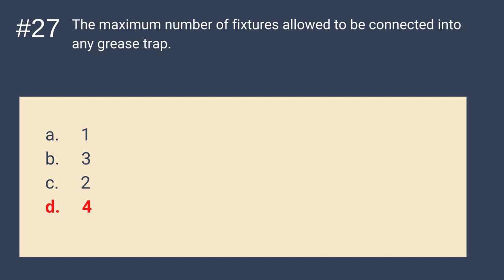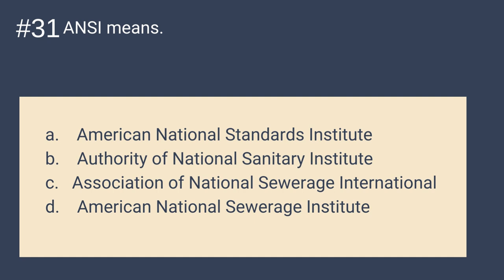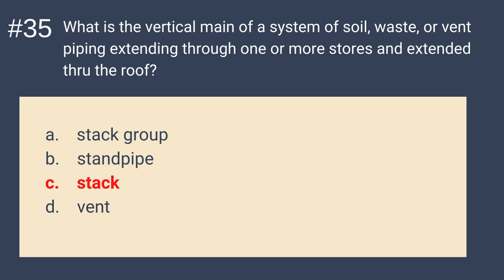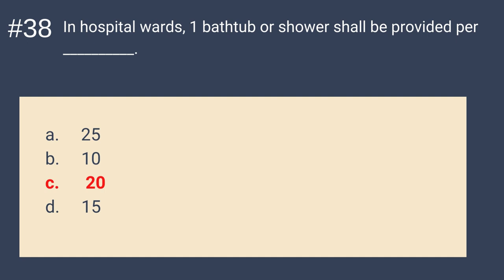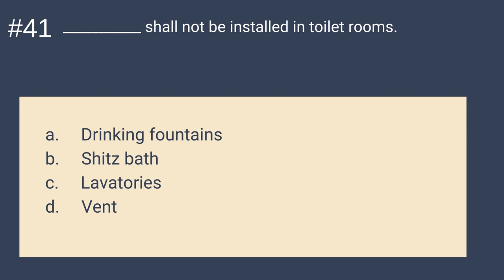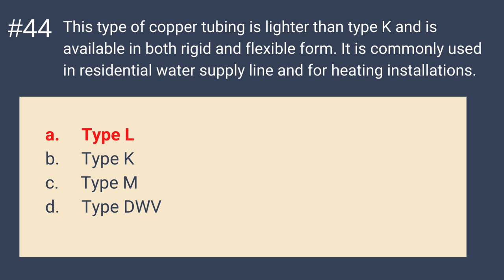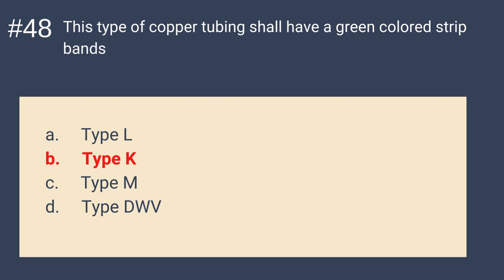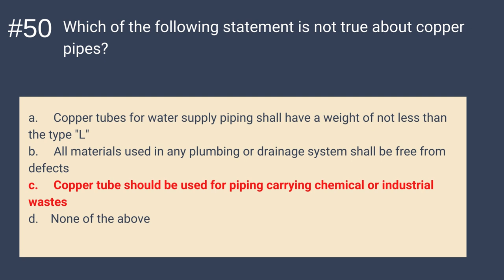MASTER PLUMBING REFRESHER : PLUMBING CODE part 2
by AUDIO REVIEW